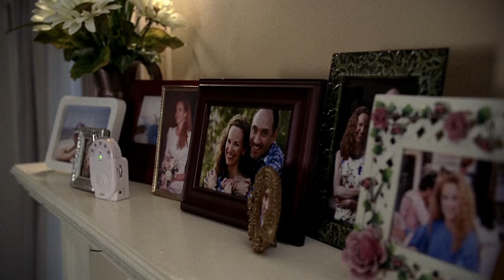Sam Visits His Adoptive Parents - True Blood 2x12 Scene